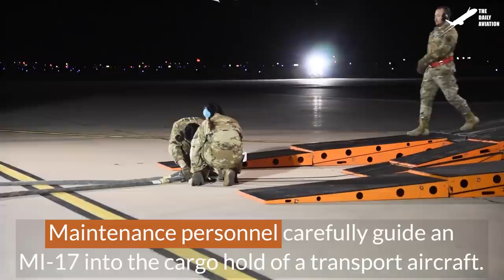Starting US Powerful B-1 Lancer in Freezing Cold Weather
Welcome back to the Daily Aviation for a feature on the thorough process of preparing the B-1B Lancer in icy conditions to ensure the safe operation of the flight.